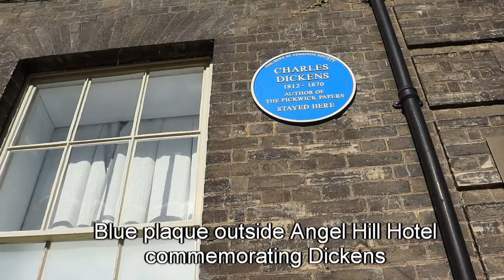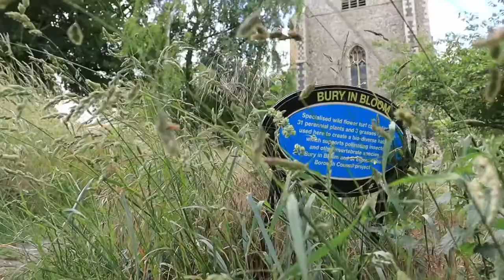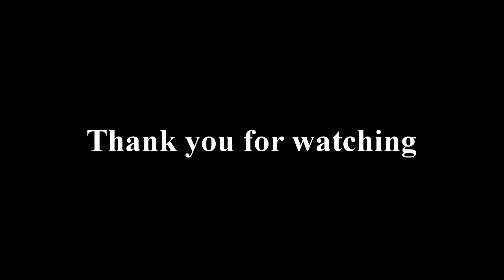Visit Bury St Edmunds, the jewel in the crown of Suffolk (subtitles)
Early Sunday morning walk around Bury St Edmunds (BSE) town centre. A very pretty town, would strongly recommend visiting. Town's origins date back to around 10th century AD when it was called Beodericsworth. Plenty of interesting stuff to see here. This is the place you would love to come back to. Part 2 of this video would cover Bury St Edmunds Abbey.

"Green Morning" by Plain Strolls
"Till All That's left is Ash" by Ludlow

00:00 St John's Street
00:55 The Nutshell pub, Abbeygate Street
01:26 Angel Hill
03:32 Norman Tower
04:42 St Mary's Church
05:07 St Edmundsbury Cathedral, rose garden